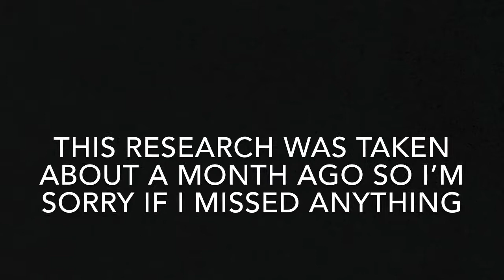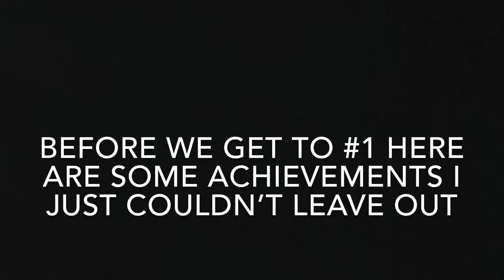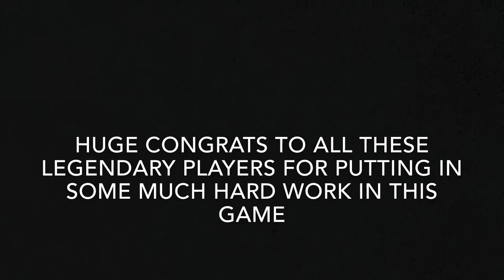Top 10 Greatest Mobile Achievements in Geometry Dash History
Again huge shoutout to all these legendary players for putting in the time and effort into this game. You’re all an inspiration to me.